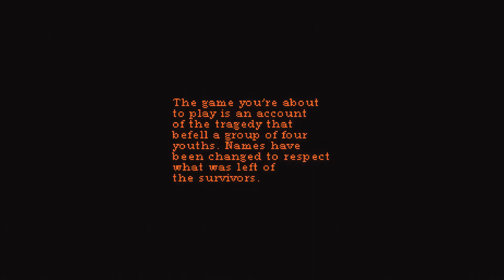Bexx Plays Lakeview Cabin Collection | Episode 6 | Piggsy and the Pussycats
In this exciting episode of Bexx Plays Lakeview Cabin Collection, Bexx joins a band and is promptly murdered. At least she got some ice cream first!